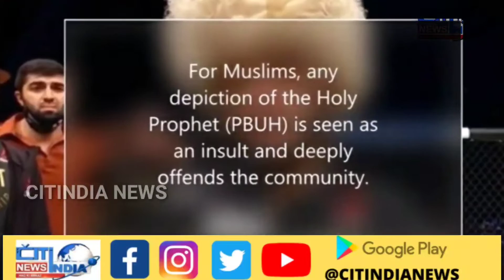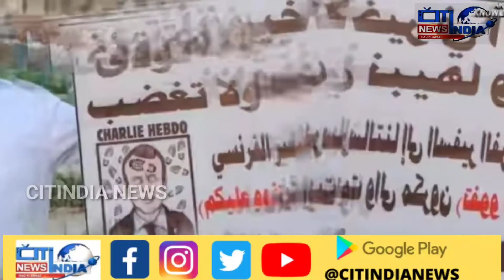May Allah disfigure his face’: Khabib slams French President Emmanuel Macron over Islam comments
Nurmagomedov, one of the world's most popular Muslim athletes, issued the strongly-worded statement against Macron for his defence of caricatures of the prophet Mohammed based on the right of freedom of expression. Moscow: Retired mixed martial arts champion Khabib Nurmagomedov on Friday denounced French President Emmanuel Macron as a "brute" and invoked God's wrath against him.

Nurmagomedov, one of the world's most popular Muslim athletes, issued the strongly-worded statement against Macron for his defence of caricatures of the Prophet Mohammed based on the right of freedom of expression
"May God mutilate the face of this brute and that of all his followers who offend the feelings of over 1.5 billion Muslims under the slogan of free speech," the 32-year-old world lightweight champion wrote in an Instagram post after announcing his retirement earlier this week.

"May God humiliate them in this life and the next," added Nurmagomedov, who hails from Russia's southern Muslim-majority region of Dagestan.
His post, accompanied by a picture of Macron with a black shoe print across his face, has racked up more than 1.9 million likes on his account that has 25 million followers.

On Friday, several dozen protesters gathered outside the French embassy in Moscow with posters and caricatures of Macron. They were seen burning a photo of the French leader.
Macron defended freedom of expression and condemned Islamist violence this month after an extremist beheaded a teacher in a Paris suburb who showed pupils caricatures of the Prophet Mohammed in a lesson on free speech.

Macron's stance on the cartoons as well as comments on Islam have prompted a backlash across the Muslim world.

After a knife-wielding man killed three people at a church in southern France on Thursday, Macron vowed the country "will not give up on our values".

Earlier this week, the leader of Russia's Muslim-majority republic of Chechnya, Ramzan Kadyrov, accused the French leader of provoking Muslims and compared him to a "terrorist".